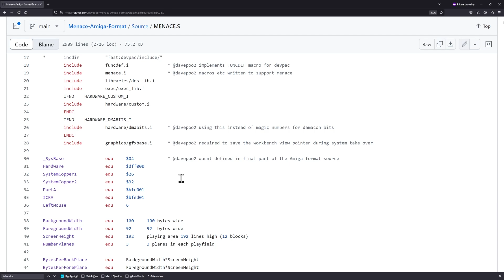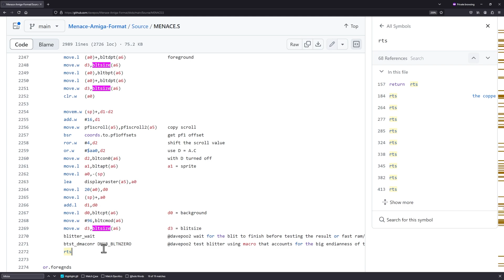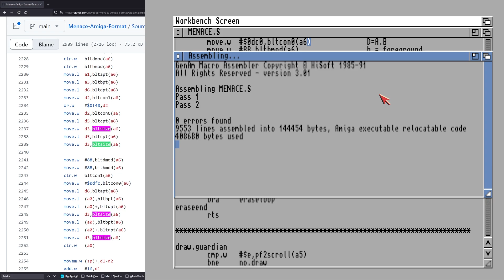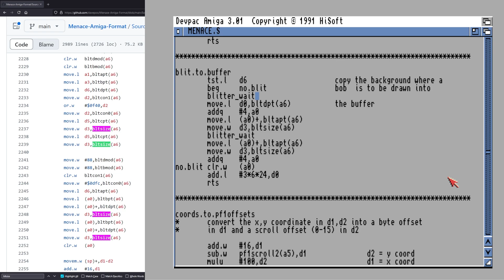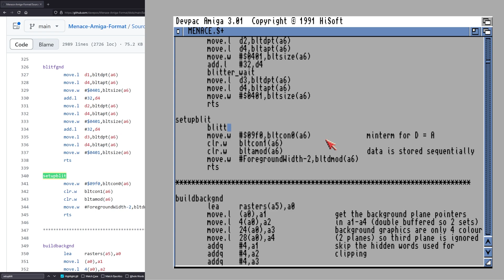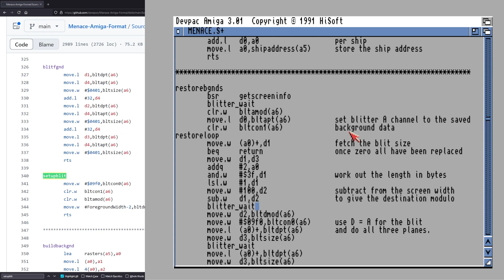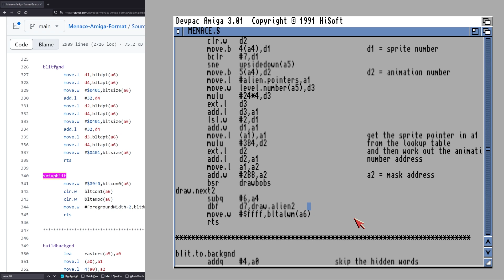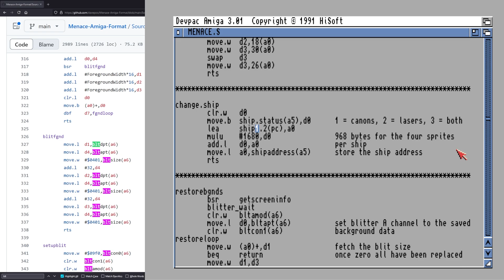Menace Source Code Part 5 - Fixing Glitchy Graphics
Part 5 of the Amiga Format Menace series. Let's take a look at the graphics glitches that appear when running on the Amiga 1200

The 1988 Amiga game 'Menace' that was published in Amiga Format in 1990, this repo contains source code and changes that were made for the YouTube video series about it
The plan is to upgrade this source to assemble and work for a more modern Amiga (source was written during the A1000/500 era of the Amiga)

Links & Credits:
- RandyAGA document about coding for AGA Amigas (written back in the day?)
- Devpac 3 Manual (Atari ST version, Sorry!)

Chapters:
0:00 What are we doing this time?
0:58 Blitter Waits
3:16 Editing Code
4:59 1st Test
5:40 Double Checking
6:05 2nd Test
6:35 Found some missing waits
7:04 3rd Test
7:19 More missing waits
8:07 4th Test
9:00 Finding waits near bltcon0
10:30 5th Test
11:25 More Problems Found
12:21 6th Test
12:35 Trying to find more problems
13:19 7th Test
13:37 More checking code
14:04 8th Test
14:12 Even more checking code
15:17 9th Test
15:52 Assembler Problems
16:16 It Works! (10th Time Lucky)
18:25 A1200 Amiga Format Code Working!